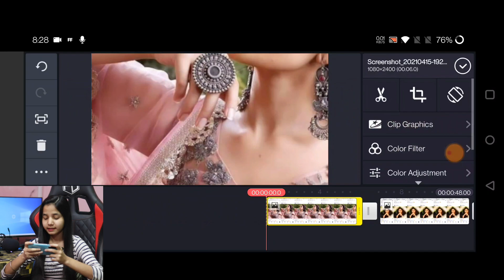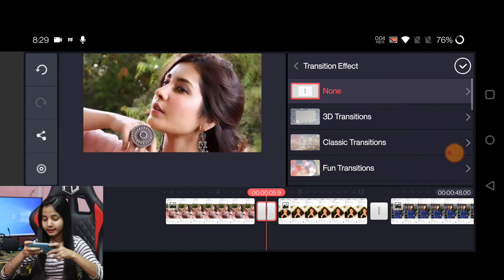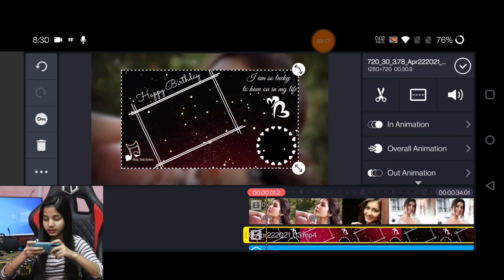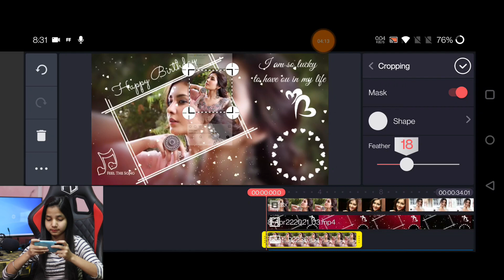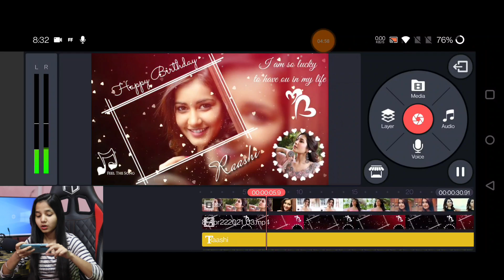Birthday Video Maker In Kinemaster | Happy Birthday Status video Editing | Birtdday Template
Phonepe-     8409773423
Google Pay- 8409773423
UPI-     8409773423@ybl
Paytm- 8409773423